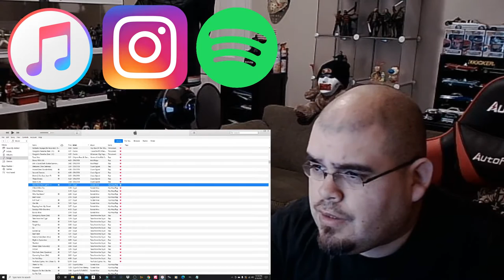🌴Cali Rapper ReactZ/ReviewZ🌴 (CryptWeek Day1) 💀Tales From The Crypt ll💀